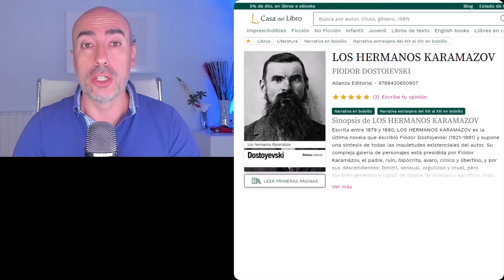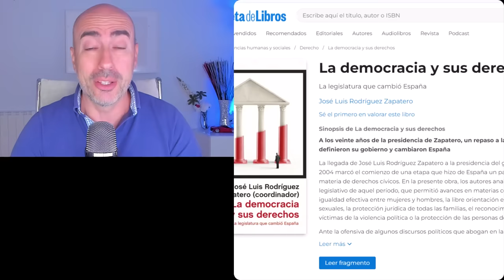📛 VENEZOLANOS Y ESPAÑOLES INCREPAN A ZAPATERO CONVIRTIÉNDOLO EN LA SEGUNDA PERSONA MÁS ABUCHEADA